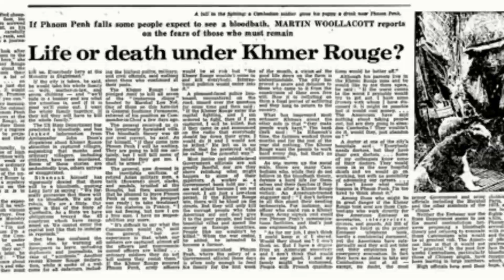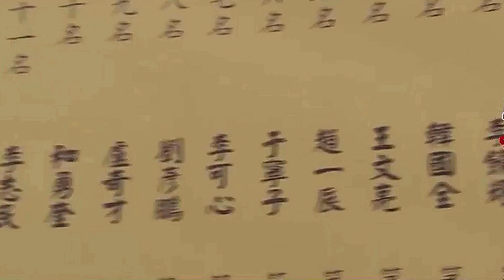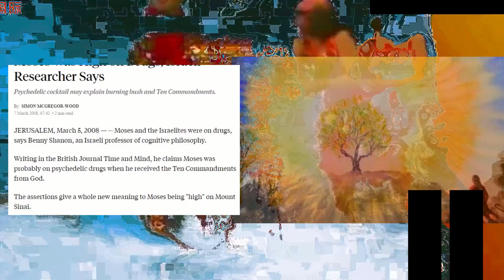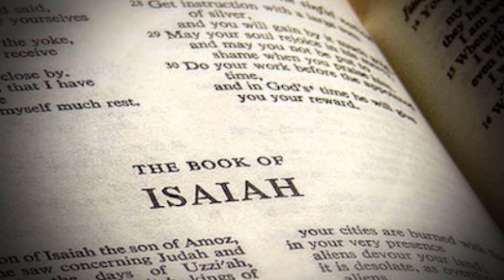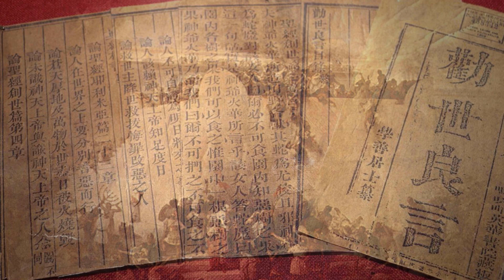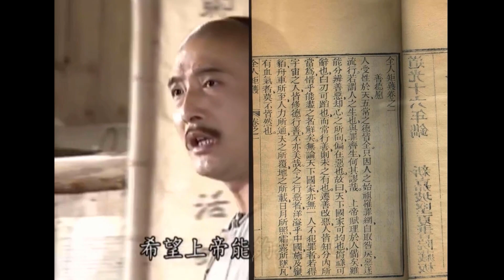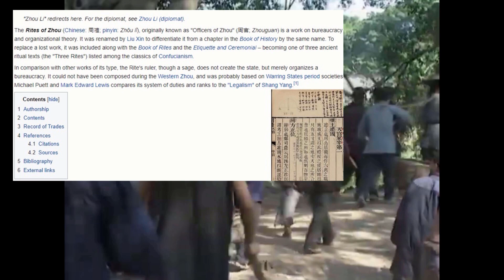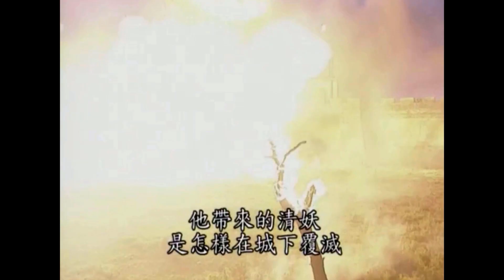The Taiping Rebellion: That Time a Christian Cult Almost Took Over China - Part 1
Welcome to the Taiping rebellion, a time when a Chinese Christian cult led a ragtag group of fanatics, pirates and triad groups almost took over China?

Formed by Hong Xiuquan, this religion was based on the premise that Hong was the brother of Jesus Christ who he had met in a feverish dream and ever since then, he had been given authority by God to take over the world and exterminate all the demon devils on earth.

This is not fiction, it is a true story. In this video based on China historian Jonathan D Spences book, Gods Chinese son, I explain how many seemingly unrelated events and factors coalesce into making one of the most strange and bizarre events possible, causing the deaths of 20-30 millions people (a recent Chinese study estimated it could have been as high as 70 million) in the bloodiest conflict of the 19th century.